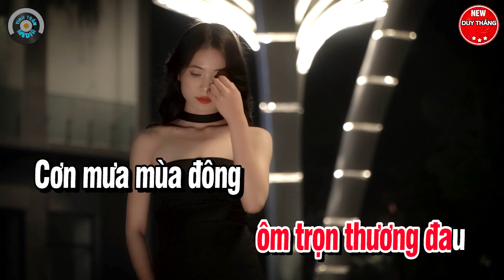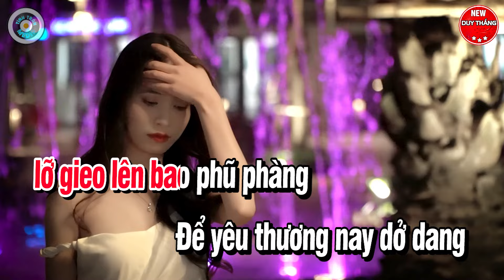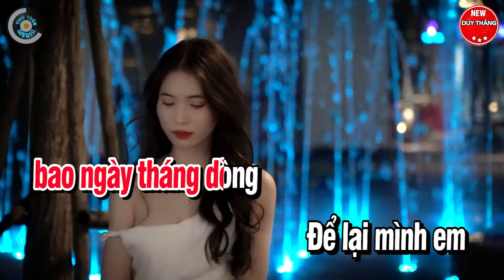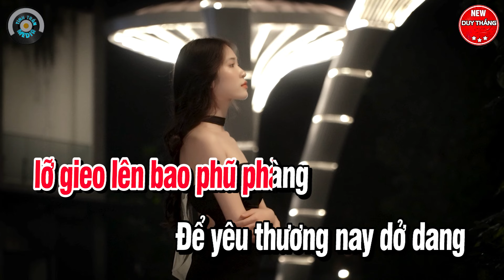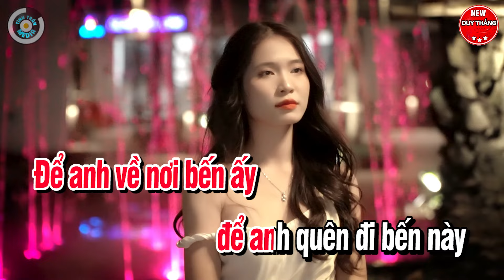Có Một Người Vẫn Đợi Karaoke Tone Nữ Rumba Ngân Ngân